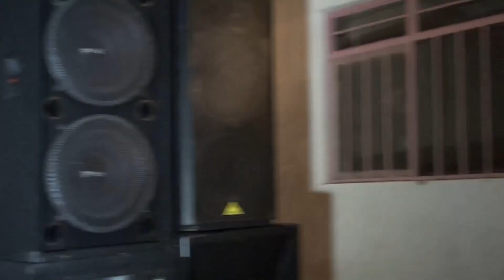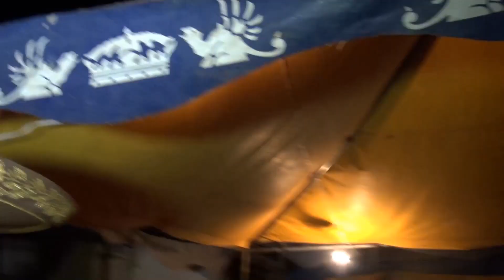hijo aucente mariachi 2014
Aqui tenememos nuestros grandes artistas de Salazares de 2014
reunidos en familia muy linda gracias a todos y perdonenos los que no cantamos bien pero damos todo nouestro corazon por fabor rie alegrate